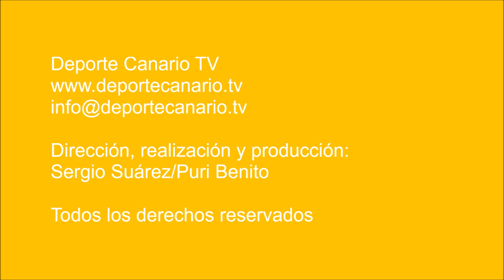El Güímar funde al Panadería Pulido y le suda la camiseta (1-2)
El Panadería Pulido San Mateo saltó al terreno de juego con un equipo para la ocasión. No porque el choque fuera excepcional, que también, porque el conjunto sigue luchando por no perder puntos vitales con el objetivo de mantener la categoría.

El equipo grancanario saltó al terreno de juego con lo que pudo, sumido por las lesiones, las ausencias y las sanciones de jugadores clave.

El AU Güimar fue muy superior en casi todas las fases del partido. Un encuentro que Adonay Martín, el entrenador tinerfeño, supo leer bien, dominando los tiempos y dosificando la presión, una de las claves -si no la clave principal- de la victoria visitante.

El Pulido fue siempre a remolque en el marcador practicando un juego poco cohesionado. Sólo en los últimos minutos, y a la desesperada, el Pulido tuvo algunas opciones para marcar, aunque fruto del repliegue del Güímar.

El gol de Gerardo (AU Güímar), en el último minuto del tiempo del partido, puso en evidencia una de tantas carencias, la debilidad en las transiciones de los grancanarios. Fue con un magnífico gol marcado a la contra.

El Güímar fundió el juego del Panadería Pulido en su propio campo, sudándole, de paso, la camiseta. Y es que los tinerfeños jugaron con parte del segundo equipaje del Pulido.

Partido de fútbol Panadería Pulido San Mateo Club de Fútbol - Atlético Unión Güímar. Tercera División Canaria. Grupo XII. Jornada 18. Temporada 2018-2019. Campo de Fútbol Municipal de la Vega de San Mateo. San Mateo. 22/12/2018. Resultado final: 1-2.